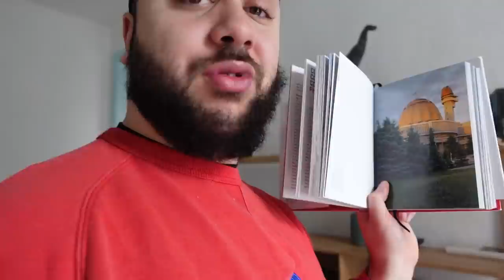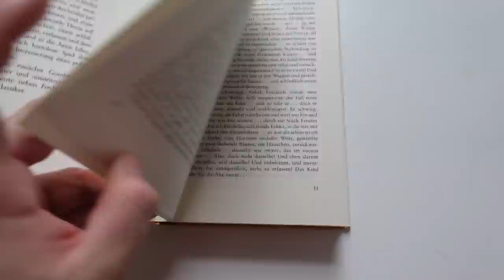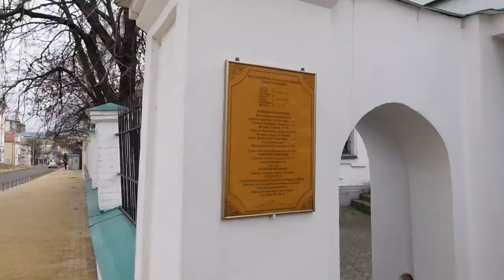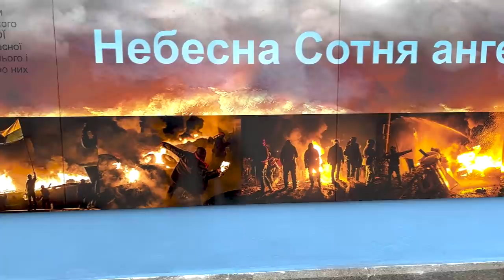Je visite un Pays en GUERRE. (Vlog Ukraine)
Les amis je suis allé me balader dans la capitale d'un pays en conflit mais ça s'est bien passé !

-20% avec le code ZACKNANI sur tous les produits Legion by Lenovo